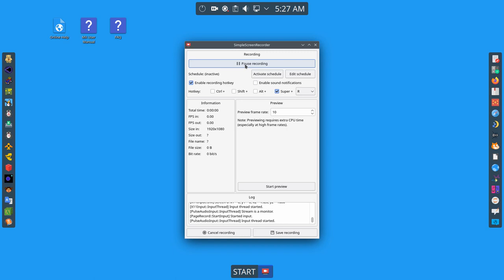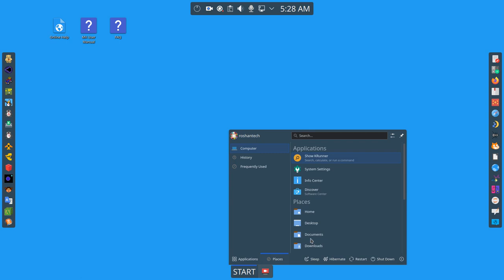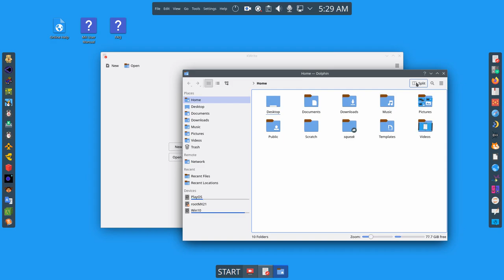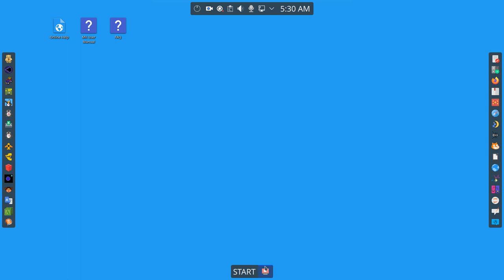Live Demo PlayOS - Masti - A Fun, Safe, and Easy-to-Use Operating System for Kids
PlayOS: The Perfect Operating System for Kids. PlayOS is a child-friendly operating system designed to provide a safe and engaging computing experience. With a focus on education and entertainment, PlayOS offers a wide range of features that will keep your child entertained and learning.
  -  Safe and Secure: Rest assured that your child is protected from harmful online software with PlayOS’s robust security features.
  -  Educational Foundation: Our pre-installed educational software helps children develop essential skills in a fun and interactive way.
  -  Creative Outlet: Unleash your child’s imagination with a variety of creative tools and apps.
  -  Easy to Use: PlayOS is designed with children in mind, featuring a simple and intuitive interface.

Give your child the best possible start with PlayOS.

More info? Keep Reading ….

PlayOS – A Fun, Safe, and Easy-to-Use Linux Distro for Kids. Welcome to PlayOS! PlayOS is a user-friendly Linux distribution designed with kids in mind. Built on the solid foundation of Linux, PlayOS offers a delightful computing experience that combines learning, creativity, and fun in a safe environment. Whether your child is a budding programmer, a curious learner, or simply enjoys playing games and exploring new apps, PlayOS provides a customized platform tailored for young users.

Why Choose PlayOS?
  -  Kid-Friendly Interface: PlayOS features an intuitive and colorful interface designed to engage children and help them easily navigate their way through the operating system. The design is simple and clutter-free, allowing young users to focus on learning and having fun without being overwhelmed by unnecessary complexity.
  -  Safe and Secure: We understand that safety is a top concern for parents. PlayOS ensures a secure environment with pre-installed parental controls, safe browsing features, and built-in security protocols. Your child’s online activities can be monitored and filtered to prevent access to inappropriate content by installing & setting up software.
  -  Educational Tools: PlayOS is equipped with a variety of educational software and tools that cater to different subjects, including mathematics, science, language, and arts. From interactive learning games to coding platforms like Scratch, PlayOS helps children learn and grow while enjoying their screen time.
  -  Pre-installed Apps for Fun and Learning: We’ve included a carefully curated selection of apps to spark creativity and curiosity. Your child can engage in everything from drawing and creating audio to building projects in Minecraft-like environments. The pre-installed games are educational and enjoyable, striking the perfect balance between learning and fun.
  -  Customizable and Lightweight: PlayOS is lightweight, making it run smoothly even on older computers. It is fully customizable, so parents and kids can personalize the desktop environment with wallpapers, themes, and additional apps to suit their preferences.
  -  Open Source and Privacy-Focused: PlayOS, like all Linux distros, is open-source, ensuring complete transparency in how the system operates. We do not collect personal data from users, guaranteeing privacy and control over the computing experience.

Key Features:
  -  Base System: Linux (known for its stability and performance)
  -  File Size: Approximately 4 GB ISO (easy to download and install)
  -  Pre-installed Software:
      -  Learning Apps: GCompris, Tux Paint, Scratch, and more
      -  Creative Tools: Krita, Audacity, Inkscape
      -  Games: Child-friendly educational games like SuperTuxKart and TuxMath
  -  Secure Browser: A browser optimized for child safety with some ad-blocking and privacy settings
  -  Multilingual Support: Available in various languages to make learning accessible for kids globally

System Requirements:
  -  Processor: 1.5 GHz or better
  -  RAM: 2 GB minimum (4 GB recommended)
  -  Storage: 20 GB free space (more space like 50 GB or 100 GB recommended)
  -  Display: 1024×768 resolution or higher

How to Get PlayOS
PlayOS is available for download directly from our website. Please note that PlayOS is a premium product and can be downloaded after purchase. For more details on pricing and licensing, check the product pricing at the top! For international customers, its price is just $2.

Support
PlayOS comes with comprehensive 30 minutes free installation support tailored for non-technical users. If you run into any issues, our community of technical users is ready to help. We offer both free and paid support options, so whether you’re a parent setting up PlayOS for the first time or a kid encountering a challenge, assistance is just a click away.

You can also find a collection of video tutorials, FAQs, and forums on our site to guide you through installation, setup, and customization.